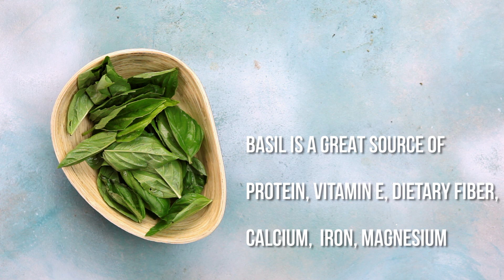Sugar Free ICE CREAM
If you like ice cream, and want to maintain your weight, try Sugar Free ICE CREAM. With this simple recipe you can refresh yourself in hot summer days in a healthy way.

RASPBERRIES
are an excellent source of vitamin c, manganese and dietary fiber.

BANANA
is a good source of  dietary fiber, vitamin c, potassium and manganese…

BASIL
is a great source of protein, vitamin e, dietary fiber, calcium, iron, magnesium.

INGREDIENTS:

300g  frozen raspberries
1,5  frozen banana
1 handful  fresh basil

Mix everything in blender. Enjoy!